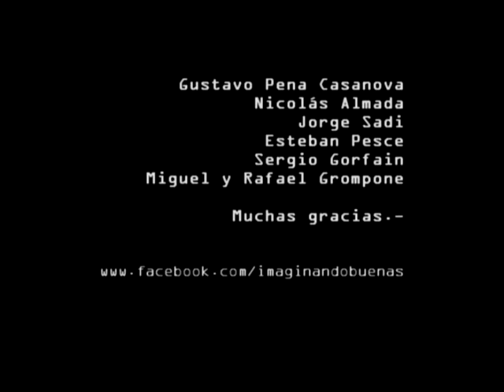Un Blues / Gustavo Pena - El Príncipe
Este canal es administrado por Eli-u Pena

Un Blues -- Gustavo Pena.
Filmado por Miguel Grompone, Rafael Grompone y Sergio Gorfain.
Abril, 2002
Montevideo.
Edición y selección -- Eli-u Pena